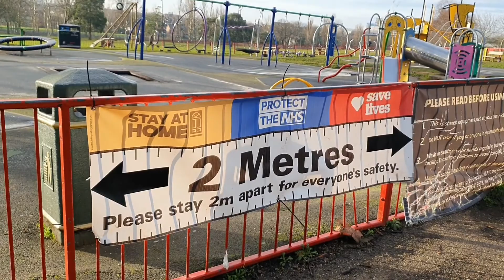PLAYTIME WHILST MAY TIME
Lockdown diary, 30th December 2020.
Happytime with our twins. Luckily, park is just nearby.